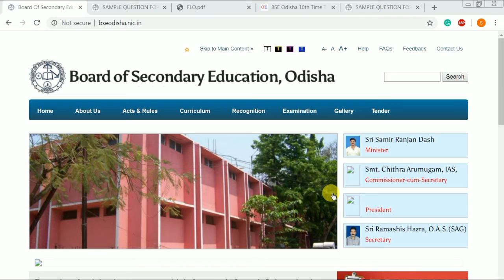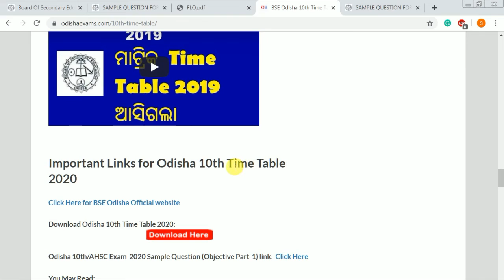Odisha 10th/Matric Exam 2020 Sample Question Download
Here you can know how to download Odisha 10th/matric/hsc exam 2020 sample question paper for all subjects.